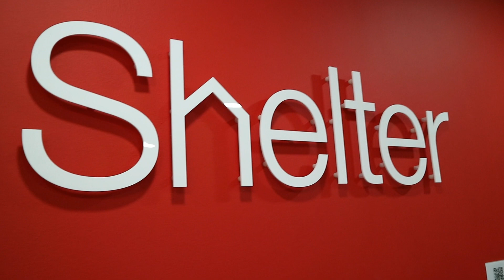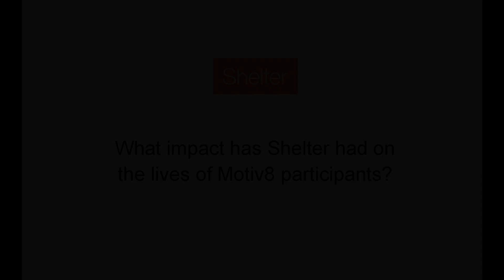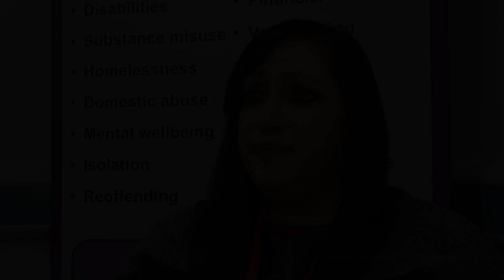Shelter: A Specialist Partner to Motiv8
Shelter provides support to Motiv8 Participants who need housing advice, welfare benefits and debt support, and are struggling with bad housing or homelessness.